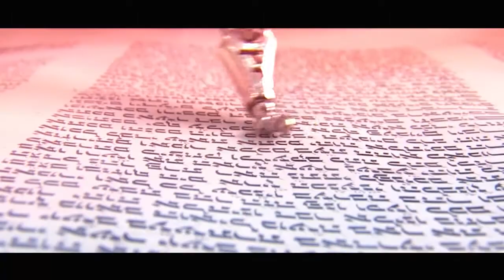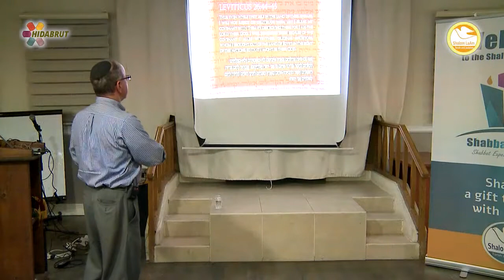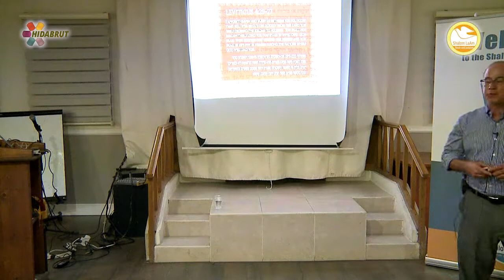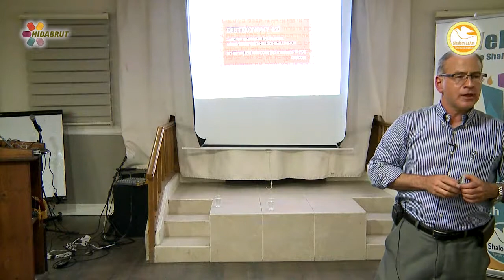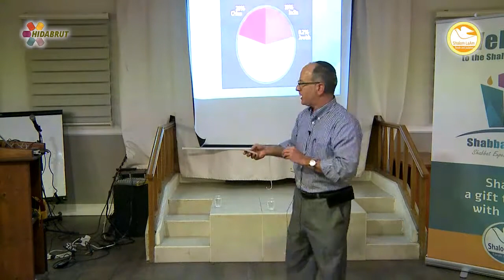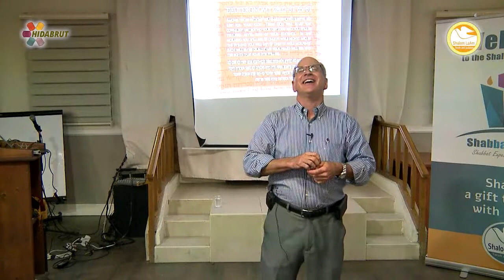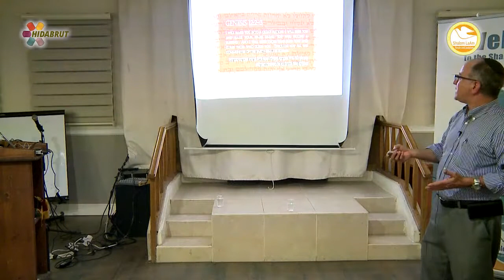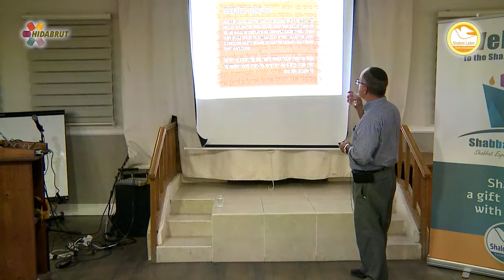7 Wonders of Jewish History - Rabbi Ken Spiro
Jewish history is comprised of a series of trends and events, each one of them unusual and unique. Though at the same time, Jewish history has been predicted in the Torah. In a thrilling lecture, Rabbi Spiro illustrates the supernatural history of the Jewish people.